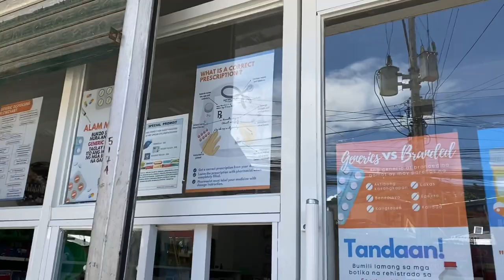Pharmacy Branch | Botica Vlog | Pyrene NJ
Behind the Scenes of what we did for the preparation of our Pharmacy Branch store opening

It all started when I invited my friend to be my business partner on this pharmacy branch that is why i created a different name and I designed a different logo and theme color ☺️

I chose the name Psalm 23 because it is my favorite chapter in the bible The Lord is my shepherd.
When i was young my mom always remind me to pray this whenever I am scared and it was also the prayer we prayed when my mom was on her death bed, when she started to see some idk spirits i guess and she was so scared on that moment then my aunt and I started to pray The Lord is my Shepherd to remind her of God's grace and guidance and also not to fear evil for God will protect us then she was able to calm down then after 4days my mom passed away.😭

as for the theme color i chose the color green bcoz tThe Lord will bring us to a greener pasture, for the logo letter P stands for Psalm and the croos that goes with it symbolizes we are part of the health care system and cross also symbolizes us christians brliever of Jesus Christ who died on the cross for our sins..

For the shelves and medicine container boxes it was all made by my dad medyu nakatipid sa Labor expenses 😅😂

Proverbs 3 Pharmacy & Psalm 23 Pharmacy